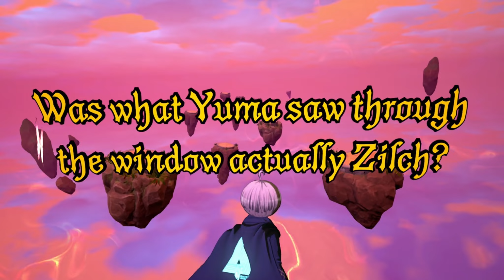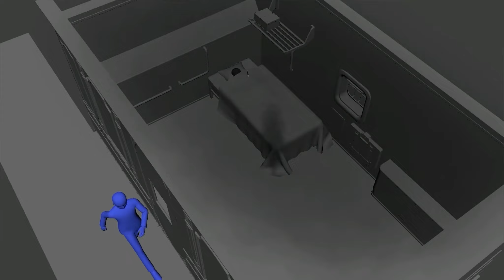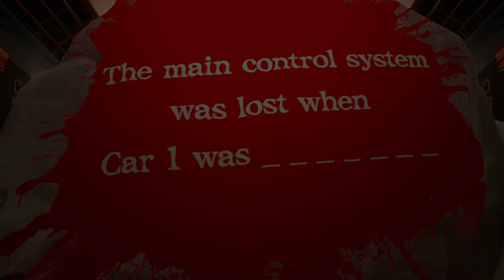Ch. 0 Mystery Labyrinth (SS) Playthrough [SPOILERS] | Master Detective Archives: RAIN CODE (English)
(Spoiler Warning) Playing through the Mystery Labyrinth for Chapter 0 - Massacre on the Amaterasu Express in Master Detective Archives: RAIN CODE on Nintendo Switch. Earning a SS rating. Voice language is set to English.

Release Date: June 30, 2023
Price: $59.99